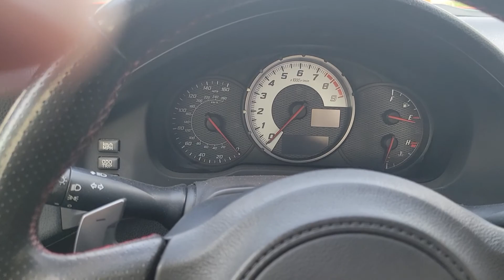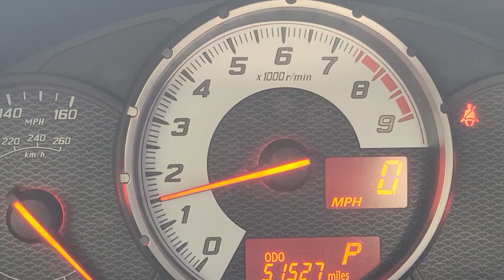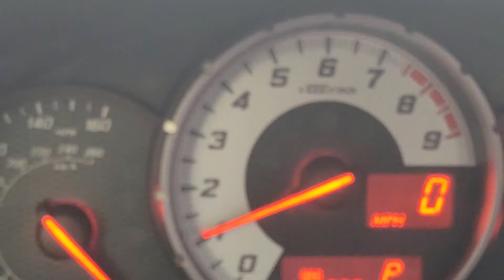2013 frs recall fix solution to saving the frs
Make sure they change all 4 cam shaft Position sensors,  freash oil valvoline is the perfect solution,  new oil filter  change all spark plugs wires and ignition coils  and wires and then fill it with  0w 20  Then you will save your car